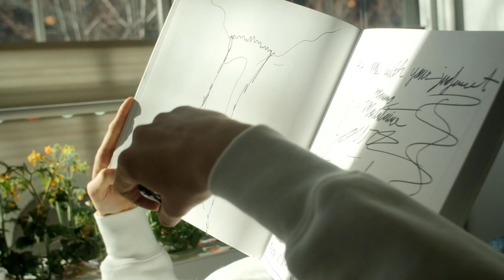Baker Grace - BYFM (Digital Short)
Digital Short Series: BYFM

My song BYFM is out on all platforms!

Performed by Baker Grace
Directed by Gianennio Salucci